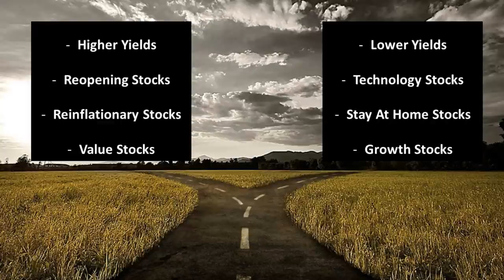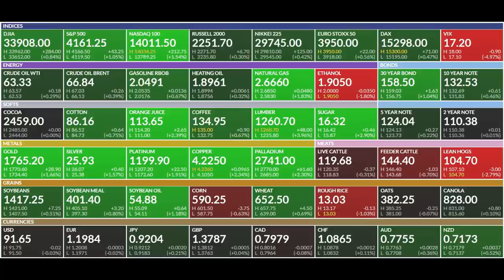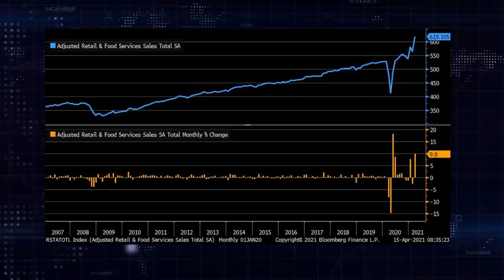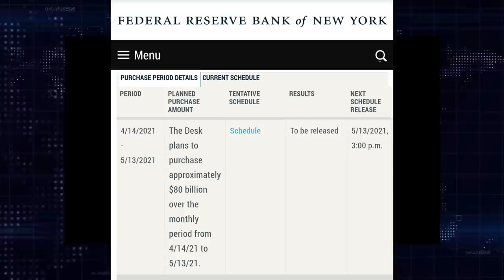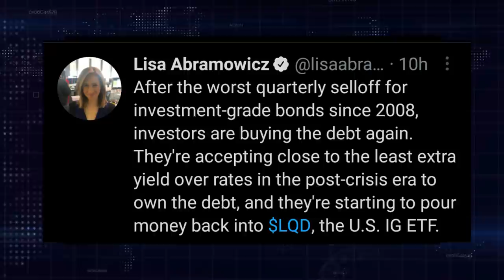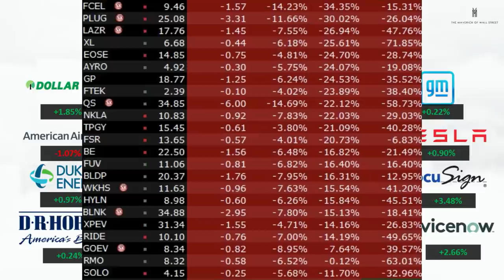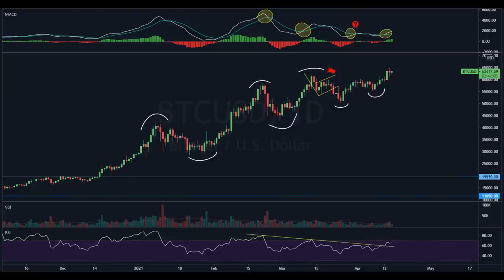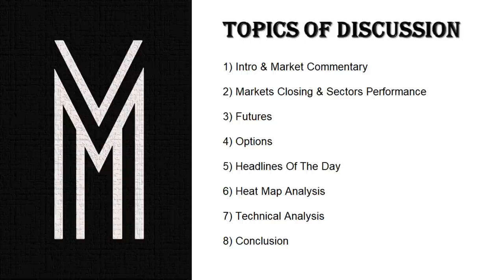Ep208: Why Did Treasury Yields Crash Today?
Market Recap
0:00 Intro & Commentary
6:28 Markets Closing & Sectors Performance
7:10 Futures
8:40 Options
12:15 Headlines Of The Day: Macro
26:05 Headlines Of The Day: Sentiment
31:33 Headlines Of The Day: Corporate news
35:20 Heat map & themes Analysis
38:52 Technical Analysis
52:49 Conclusion